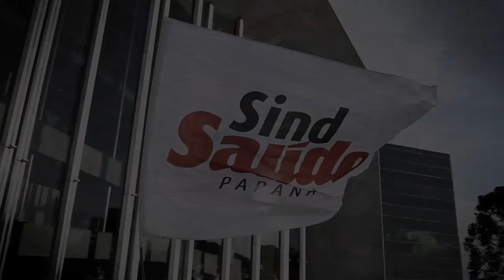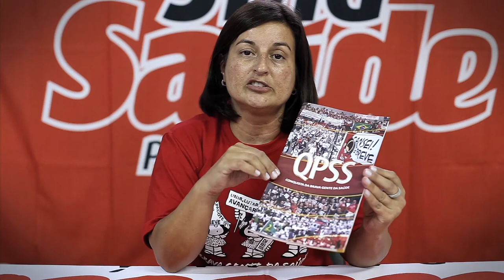30 Horas a luta continua!